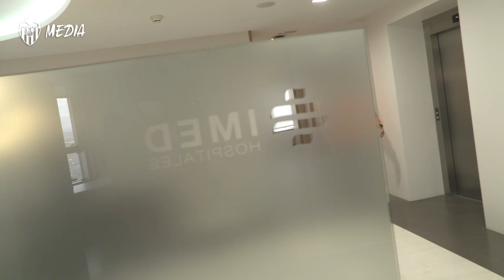PICCINI REGRESA A VALENCIA TRAS SU PASO POR EL ATALANTA BC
Cristiano Piccini regresa al equipo después de unos meses de cesión en el Atalanta BC y este sábado ha pasado las primeras pruebas en el Hospital IMED de Valencia. El futbolista, que tiene previsto incorporarse al trabajo con el equipo a lo largo de los próximos días una vez haya cumplido los protocolos necesarios, ha destacado su compromiso, sus ganas de ayudar y su contacto con sus compañeros de vestuario en esta entrevista a VCF MEDIA.

Valencia CF have reached an agreement with Atalanta BC, concluding Cristiano Piccini's loan spell at the Italian club and bringing him back to Spain.